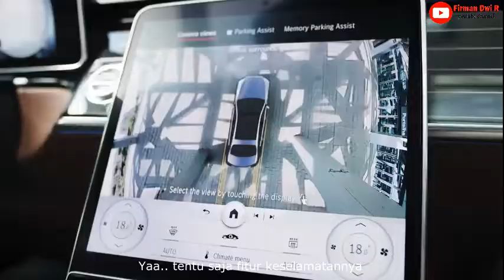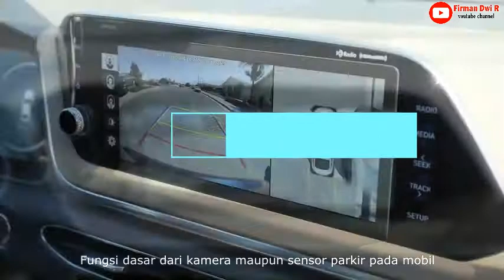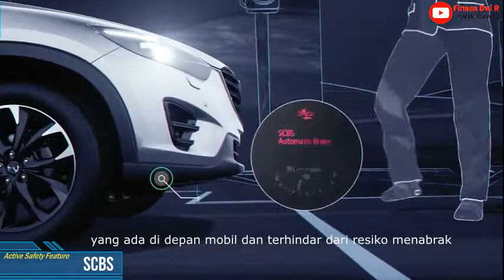Fitur Keselamatan Pada Mobil part 1 | SAFETY FEATURES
Selain harga, model, maupun biaya perawatan, Fitur keselamatan pada  kendaraan khususnya mobil sangatlah penting sebagai pertimbangan kita saat akan memiliki sebuah mobil pilihan tersebut.

Alangkah baiknya jika fitur keselamatan ini menjadi prioritas utama kita untuk memilih mobil karena walaupun kita tidak berharap terjadi hal-hal yang tidak kita inginkan, namun semua teknologi ini telah dirancang untuk meminimalkan potensi serta resiko kecelakaan.

Secara garis besar, fitur keselamatan dibagi menjadi dua yaitu :
1. Active safety feature
2. Passive safety feature

Apa maksudnya dan apa saja yang termasuk dalam masing-masing fitur tersebut?

Simak video ini sampai habis mulai dari part 1 dan part 2. Video dibagi menjadi 2 bagian karena keterbatasan device..

Selamat menonton..
Semoga menginspirasi..

Terima kasih..
wassalamualaikum..